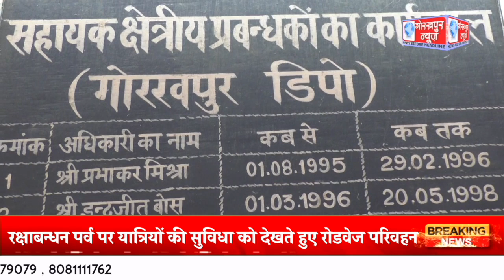रक्षाबन्धन पर्व पर यात्रियों की सुविधा को देखते हुए रोडवेज परिवहन निगम के द्वारा चलाई जा रही है दो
रक्षाबन्धन पर्व पर यात्रियों की सुविधा को देखते हुए रोडवेज परिवहन निगम के द्वारा चलाई जा रही है दो सौ बसे,महिला यात्रियों के लिए 30 अगस्त व 31 अगस्त की बारह बजे रात तक सभी जगह के लिए यात्रा रहेगी फ्री